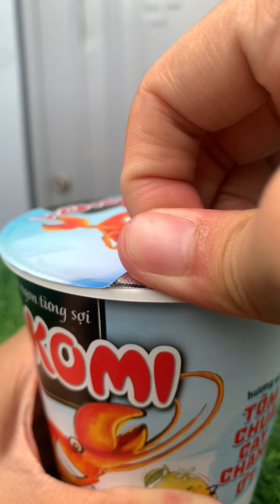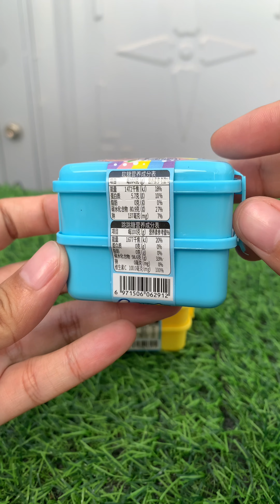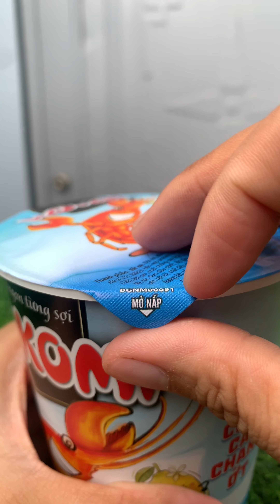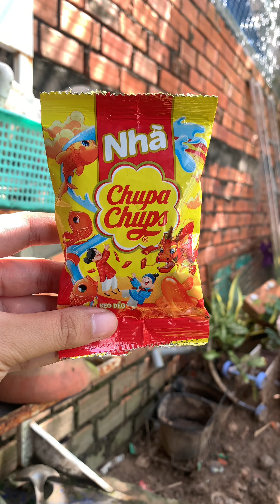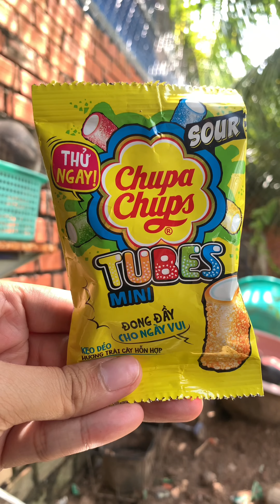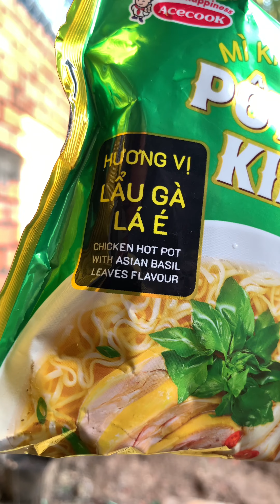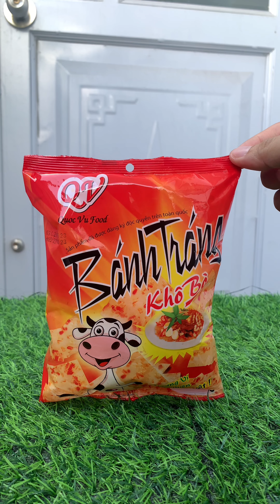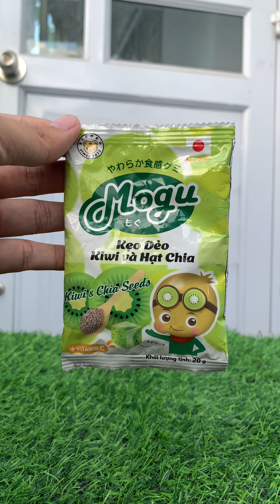Unboxing general snacks, doraemon snacks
Hello friends. Today, let's join Love Snack Forever to discover new snacks such as: Doraemon snacks, Mogu marshmallows, Chupa chups candy, Kokomi Noodles,..